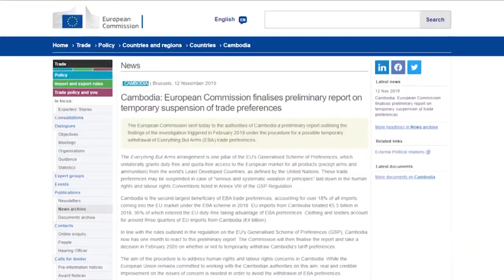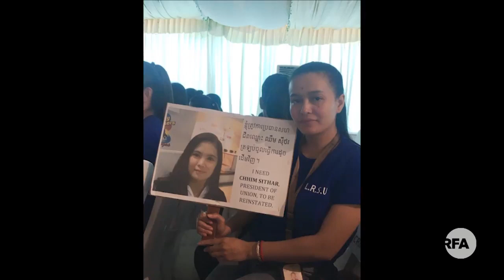Video RFA TV khmer radio hot news today 21/11/2019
Welcome to PreyThom Channel.
We Upload about:
 All this: rfa khmer news rfa khmer news today rfa khmer news today 2019 khmer news, khmer news 2018, khmer news 2019, khmer hot news, khmer hot news 2018, khmer hot news 2019, cambodia news, cambodia news 2018, cambodia news 2019, rfa khmer radio, rfa khmer radio 2019, rfa khmer news, rfa khmer news 2019, rfa khmer tv, rfa khmer videos, rfa khmer video, rfa khmer tv 2019, rfa khmer video 2019, rfi khmer radio, rfi khmer radio 2019, rfi khmer news, rfi khmer news 2019, voa khmer news, voa khmer radio, voa khmer news 2019, sam rainsy, sam rainsy 2019, sam rainsy news, sam rainsy news 2019, sam rainsy video, sam rainsy videos, sam rainsy video news, kem sokha, kem sokha 2019, kem sokha news, kem sokha 2019, kem sokha news 2019, kem sokha videos, kem sokha video, kem sokha video news, hun sen, hun sen 2019, hun sen news, hun sen news 2019, hun sen videos, hun sen video, hun sen video news, khem veasna, khem veasna news, khem veasna news 2019, khem veasna video, khem veasna videos, khem veasna videos 2019,